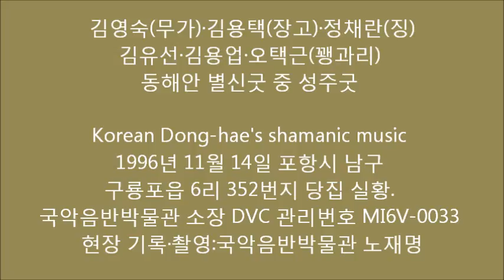김영숙·김용택·정채란·김유선·김용업·오택근 명인 동해안 별신굿 중 성주굿 Korean Dong-hae's shamanic music 1996년 구룡포 실황. 국악음반박물관 촬영본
1996년 11월 14일 10:00~11월 15일 07:00 경상북도 포항시 남구 구룡포읍 6리 352번지 당집.
김석출·김유선·김용택·김영숙·정채란·김정희·김용업·오택근·김금자 명인 일행 동해안 별신굿 중.
1996년 11월 14일 저녁 김영숙(무가) 김용택(장고) 정채란(징) 김유선·김용업·오택근(꽹과리) 명인 성주굿 실황.
국악음반박물관 소장 6mm 비디오테입(DVC) 관리번호 MI6V-0033
현장 기록·촬영:국악음반박물관 노재명.
Korean Classical Music Record Museum(MI6V-0033)
Korean Dong-hae's shamanic music